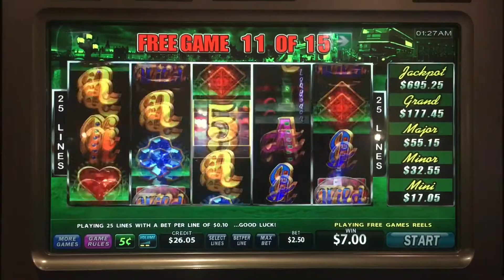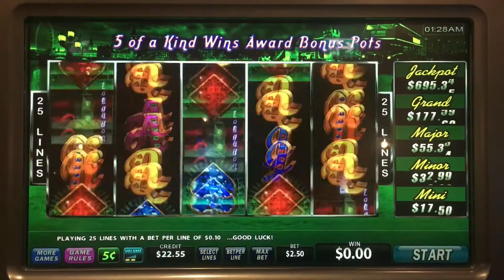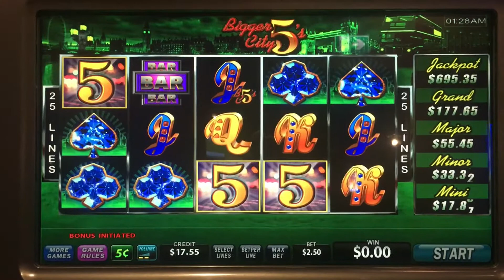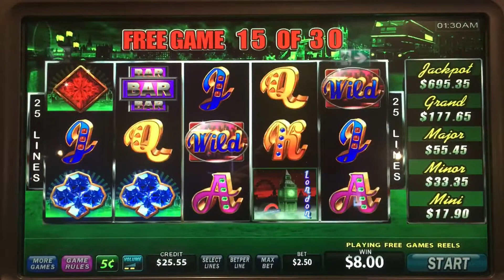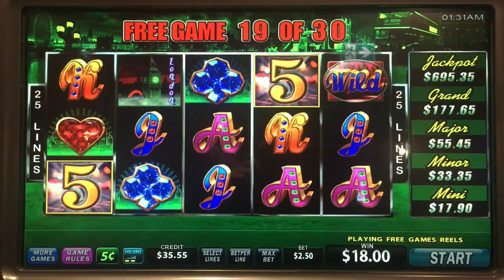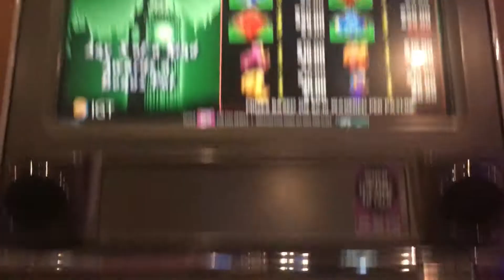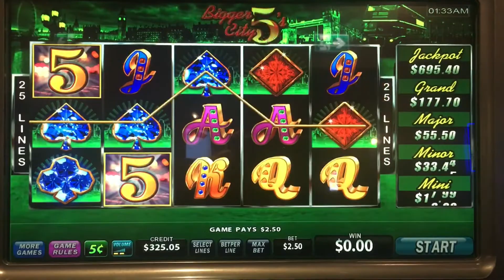FREE SPINS RE-TRIGGERED!!! Bigger City 5’s Bonus!!!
This is a newer version of Big City 5’s. In this version if you get any three 5 symbols anywhere, it triggers the free spins. Whereas the old version the 5 symbols has to be adjacent from left to right.